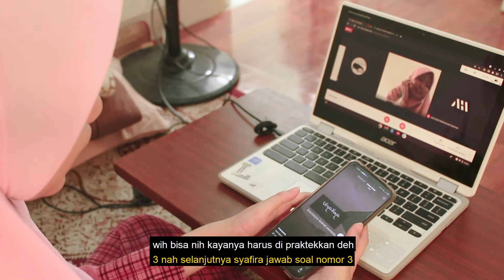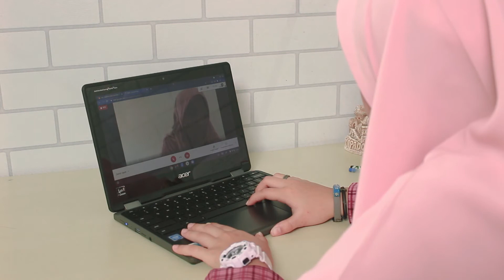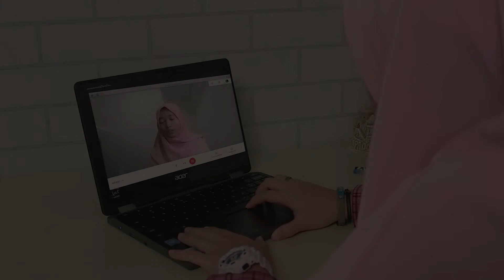Film Pendek ~ SMPIT DARUL ISTIQAMAH ~ Athirah Olympic Vol. 9 2021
Athirah Olympic Vol. 9 Tahun 2021 "Wujudkan Potensi Melalui Inovasi dan Kreasi di Tengah Pandemi"

Pentingnya mewadahi naluri remaja untuk eksis, baik itu di bidang sains dan seni adalh sesuatu yang mutlak mengingat perkembangan zaman yang bergulis dengan cepat. SMP-SMA Islam Athirah Bone hadir sejak sepuluh tahun yang lalu mengambil perannya sebagai lembaga pendidikan yang bermutu, mengedepankan kemampuan sains tanpa mengabaikan pendidikan karakter siswa-siswanya.
Cabang Lomba-lomba
Matematika,
IPA Terpadu,
Bahasa Inggris,
Monolog,

Desain Poster,
Film Pendek,
Hafidz-Hafidzah,
Ceramah,
Video Pembelajaran Olahraga,
Lagu Solo,
Lomba Bercerita,